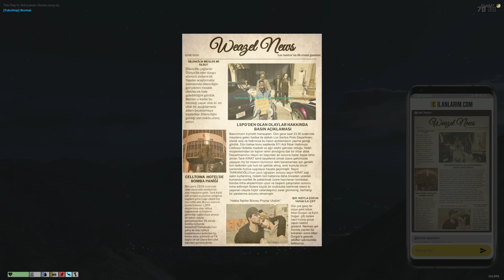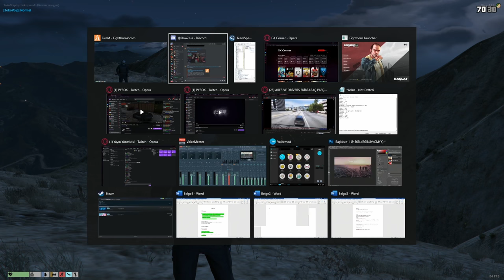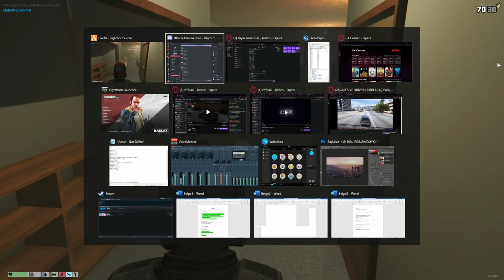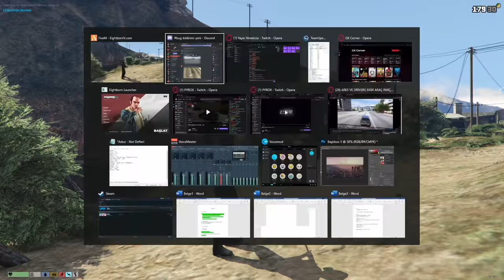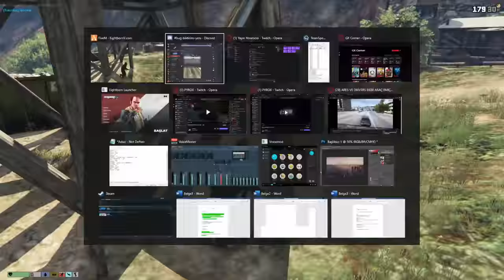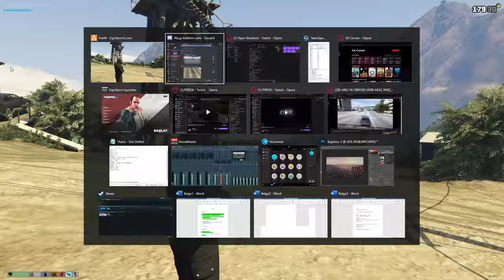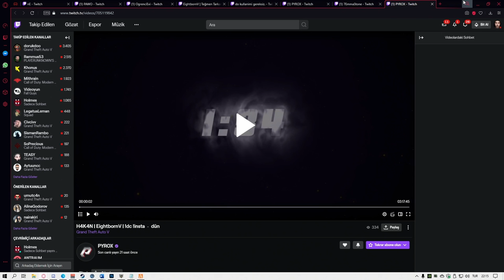DOE'LER TOPLANDI - REHİNELERİ DAĞ EVİNE KAÇIRALIM (TARKAN SEVDİKLERİN ELİMİZDE) #12